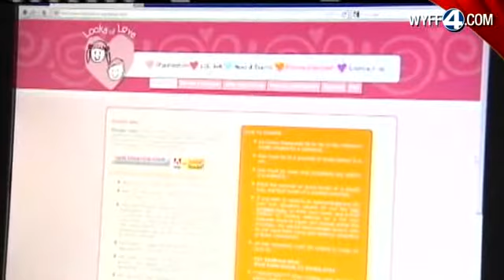Looking Out 4 You: Locks Of Love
Not All Hair Gets Donated